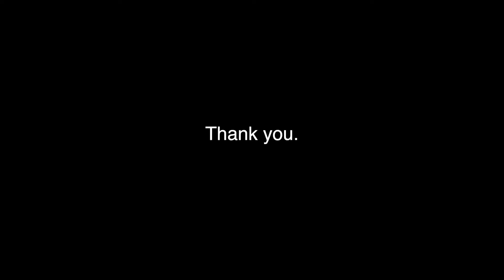WHAT'S WRONG? WHY YOU ARE NOT GETTING RESULTS? | Irfan Shaikh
Are you tired of doing workout and diet ?
In this video I want to share some benefits of PROBIOTICS.

WHAT IS PROBIOTICS?
WHY SHOULD WE TAKE?
NATURAL SOURCE AND SUPPLEMENTS
WHAT TO DO IF YOUR FOOD ABSORPTION IS NOT GOING PROPERLY
HOW TO PLAY WITH YOUR FOOD.